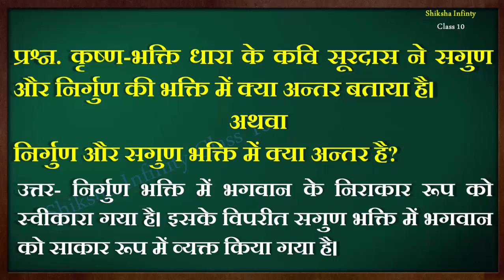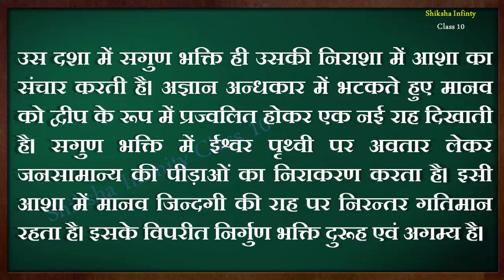कृष्ण-भक्ति धारा के कवि सूरदास ने सगुण और निर्गुण की भक्ति में क्या अन्तर बताया है || Class 10 Hindi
कृष्ण-भक्ति धारा के कवि सूरदास ने सगुण और निर्गुण की भक्ति में क्या  अन्तर बताया है || Class 10th Hindi Important Question Answer For Exam